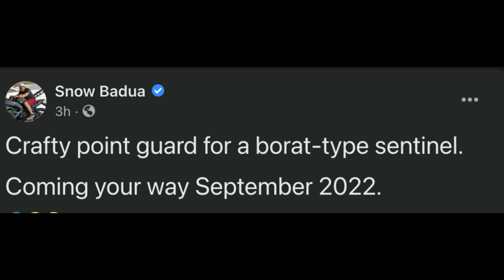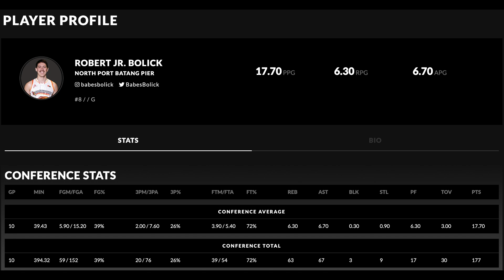PBA TRADE RUMORS: BOLICK to SMB? GIN? MAGS? | Snow Badua: Bolick on the move